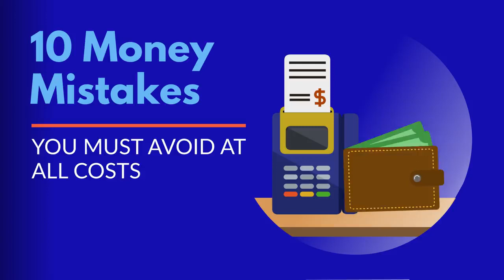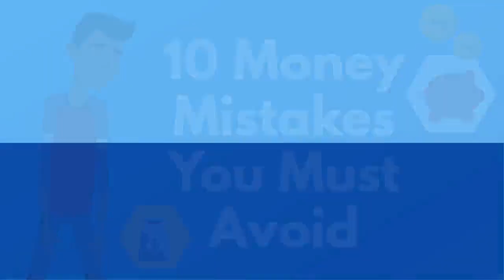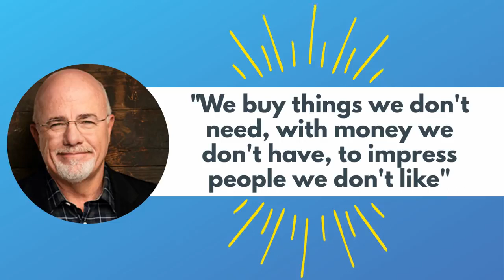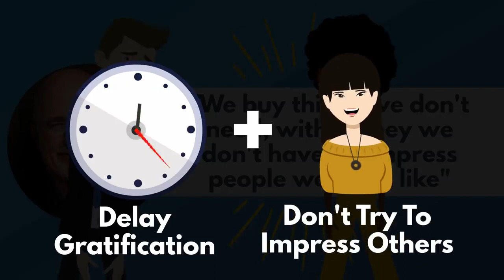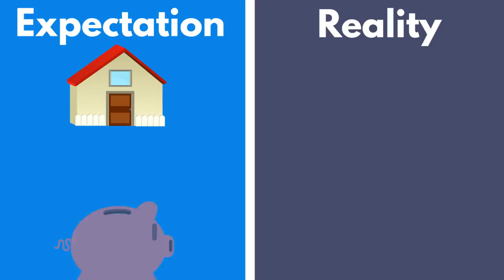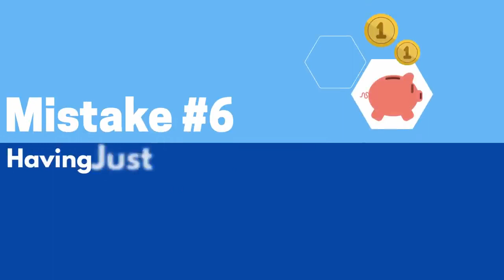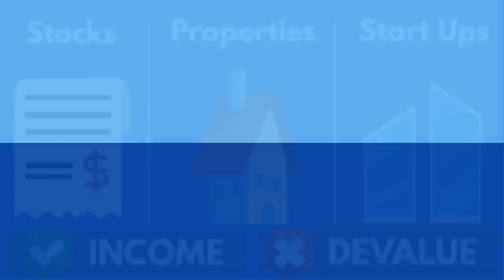TEN Money Mistakes You Must Avoid At All Costs!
10 Money Mistakes To Avoid and How To Be Good With Your Money!

10 Money Mistakes:
1. SPENDING ON DRUGS OR CIGARETTES
2. SPENDING MORE THAN YOU MAKE
3. NOT INVESTING WISELY
4. FOLLOWING GET RICH QUICK SCHEMES
5. NOT HAVING AN EMERGENCY FUND
6. HAVING JUST ONE SOURCE OF INCOME
7. RELYING HEAVILY ON CREDIT CARDS
8. BEING SCARED TO TAKE FINANCIAL RISKS
9. SAVING RATHER THAN INVESTING
10. HAVING ONLY ONE BANK ACCOUNT

1. $10 earned for every new unique paid user you refer.

Thousands of eCommerce sellers simplify their shipping with ShippingEasy.

Like Facebook Page:
FGTG TRAVEL AND TOURS